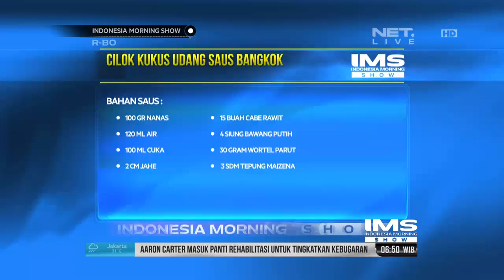Let’s Cook - Udang Baso Aci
Hobi masak dan butuh banyak referensi soal teknik dan resep makanan yang yummy abis. Wajib nonton Let's Cook.

Dipandu host yang merupakan chef kece, kita bisa dapat banyak informasi seputar cara masak, menu, sampai cara menatanya.

Tayang tiap hari Minggu, jangan sampai terlewat ya.